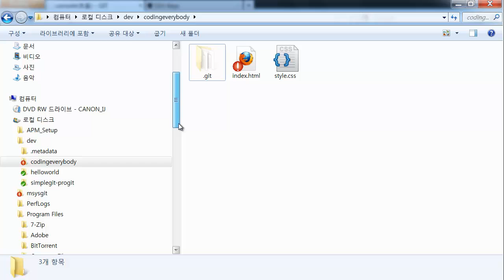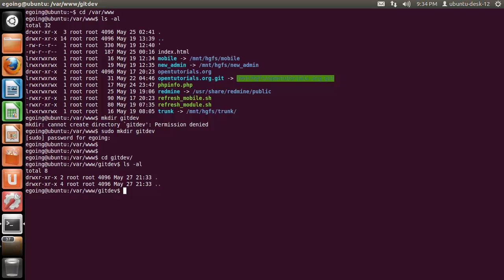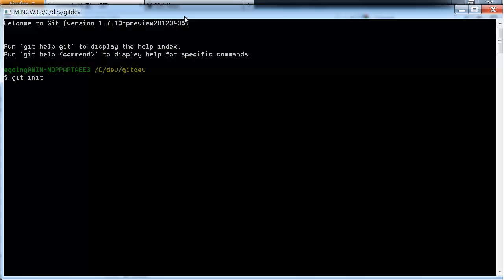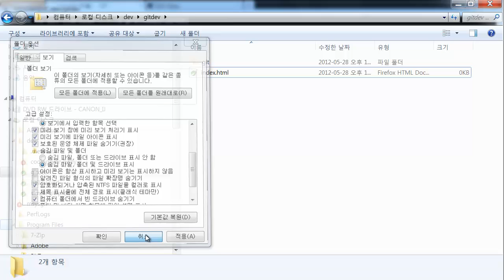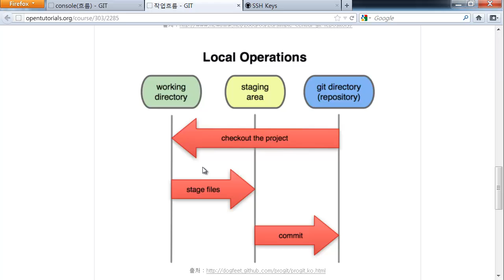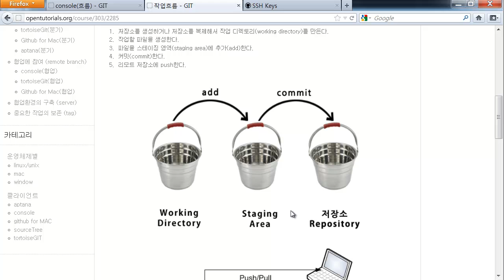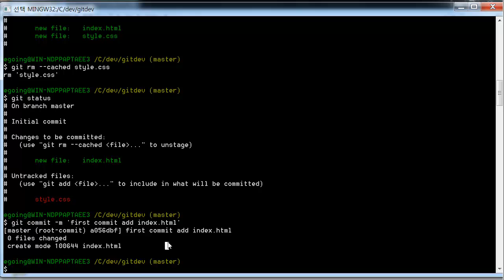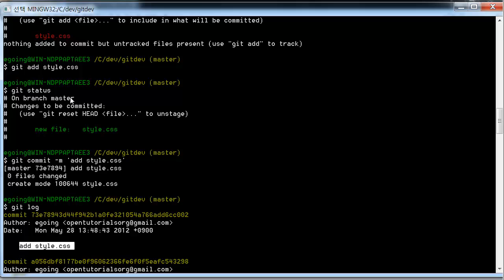GIT console에서의 작업흐름 1